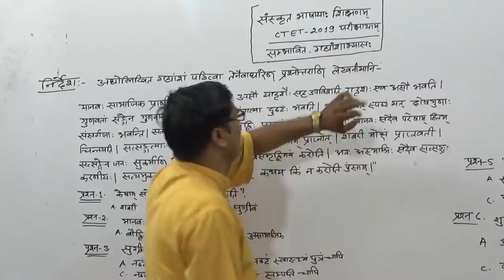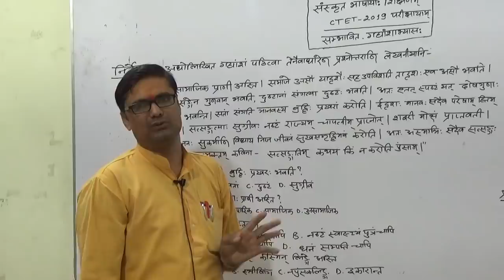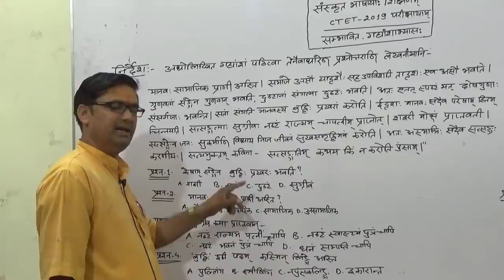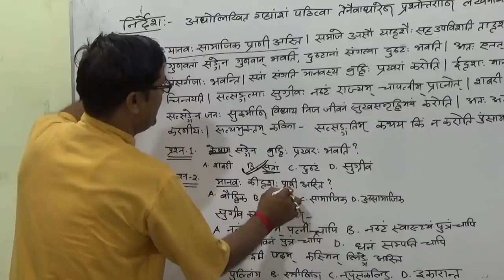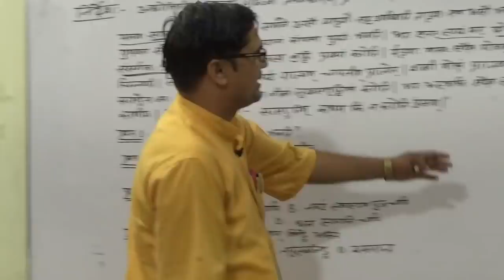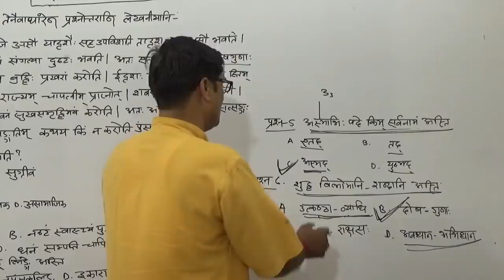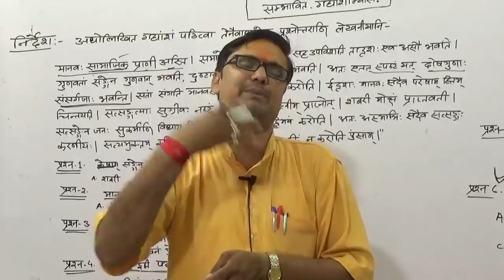📖संस्कृत PEDAGOGY 2019 Practice 15/CTET 2019/Sanskrit for Ctet/संस्कृत के महत्वपूर्ण प्रश्न